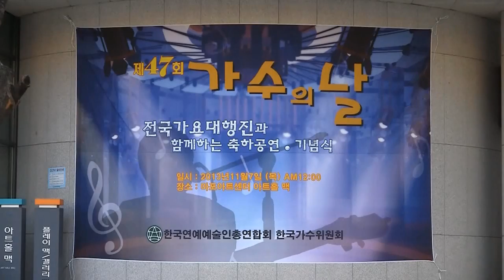올해의우정상- 가수 조은정